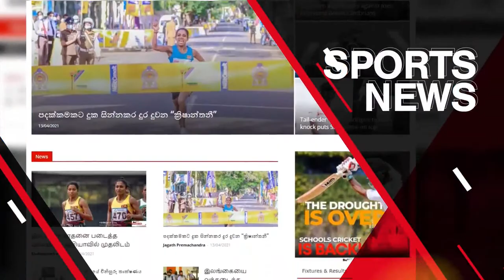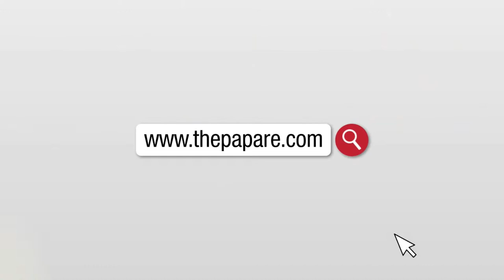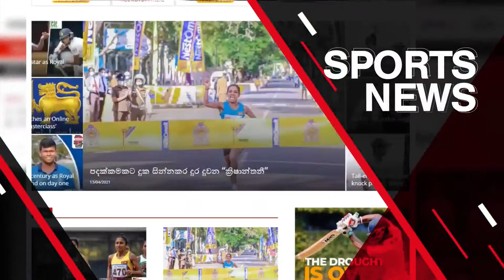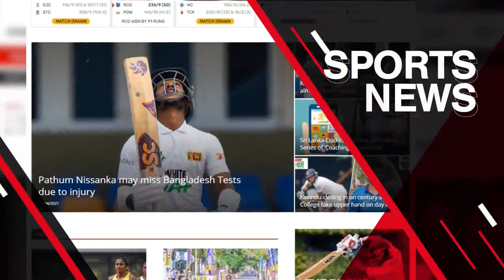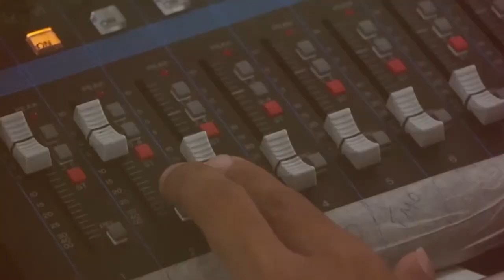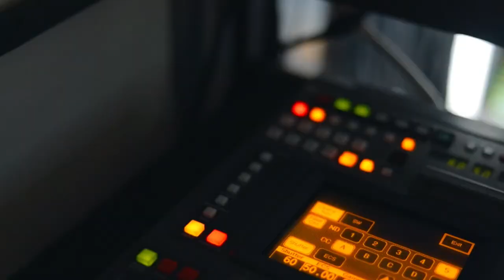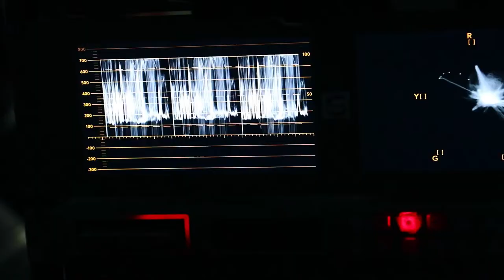Air Force v Navy | Women’s | Defense Services Football 2023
Air Force takes on Navy in the Defense Services Football Championship 2023 on the 4th of May at the Racecourse Stadium.